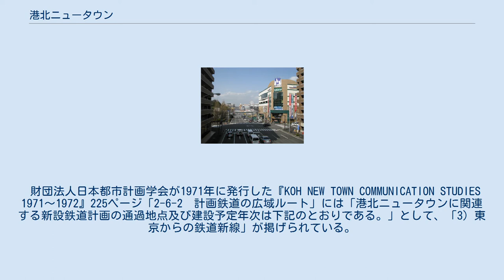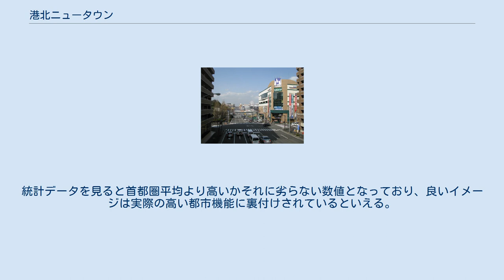港北ニュータウン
港北ニュータウン（こうほくニュータウン）は、神奈川県横浜市都筑区茅ケ崎を中心とする日本のニュータウンである。
横浜市北部に位置し「港北」と名付けられ、かつては港北区・緑区に属していたが、分区による行政区再編により現在は都筑区となっている。
 港北NT（港北ニュータウン）センター地区は、横浜市における主要な生活拠点（旧：副都心）に指定されている。
 港北ニュータウン（港北NT）事業は、1965年（昭和40年）に横浜市から発表された「横浜市六大事業」に端を発する。
当時の横浜市長であった飛鳥田一雄の元で計画が策定され、1960年代の高度経済成長を背景に、横浜市営地下鉄の建設など6項目を掲げる大規模開発計画であった。
 同年2月に「横浜市六大事業」の一つとして港北ニュータウン開発事業が発表された。
横浜市中心部から北北西約12km、東京都心部から南西約25kmに位置する。
市街地の乱開発の防止、都市農業の確立、住民参加のまちづくり、多機能複合的なまちづくりの4つの方針を基本理念として計画された。
 都筑区内に広がる多摩丘陵の約2,530haに及ぶ区域に開発され、このうち約1,341haについては住宅・都市整備公団（現：都市再生機構）により「第一地区・第二地区・中央地区土地区画整理事業」が施行された。
事業施行後は当該区域を地区計画や街づくり協議地区に指定し、良好な居住環境の維持形成を目指すとしている。
 港北ニュータウンの街区は、センター北駅を中心とする北部の第一地区、センター南駅を中心とする南部の第二地区、その間に位置する中央地区に大別され、中央地区に隣接してタウンセンター地区が位置する。
そのほか都市農業を営むための農業地区や企業誘致のための用地がある。
 鉄道路線は東急田園都市線と東急東横線に挟まれ、道路は国道246号と第三京浜道路に挟まれた位置にある。
港北ニュータウン計画に合わせて横浜市営地下鉄の路線が建設され、1993年には横浜市営地下鉄3号線（ブルーライン）がニュータウン内へ延伸され、2008年には横浜市営地下鉄4号線（グリーンライン）が新規開業し、それぞれニュータウン内を運行している。
 港北ニュータウンのセンター地区（2010年4月10日） 港北ニュータウンの住宅地区（2015年11月10日） 当時の横浜市は東京のベッドタウンとなり始めており、年間10万人単位で人口が急増していた。
また横浜市中心部（関内・伊勢佐木町地区）がGHQに占領されていたことに伴う戦後復興の遅れもあいまって、横浜駅周辺地区が新たな横浜の中心部として急成長するなど市街地の乱開発が行われており、スプロール現象が懸念されていた。
そこで居住環境の良好な住宅街の形成が課題となり、飛鳥田一雄市長により「横浜市六大事業」が提案された。
その提案の一つとして、横浜市内北部に位置する地域を住居・職場・農業が一体となった街作りを行う港北ニュータウン事業の構想が練られた。
 その結果、日本住宅公団（現：都市再生機構）が事業委託を受けた区域だけでも1,317ヘクタール、事業計画全体では2530ヘクタールもあり、過去に類を見ない大規模な都市開発事業となった。
このため区画整理事業だけでも膨大な地権者数となり、 事業の成功は不可能であるという分析をする学者も現れた。
 横浜市は事業計画を進めるに当たって、地元の有力者を中心とする「港北ニュータウン開発対策協議会」を設置した。
これは地元の意向を確認しながら事業を進めて住民参加のまちづくりを推進し、計画を問題なく進めるための機関として設置されたものである。
 こうした協議機関での協議の結果、それまでのニュータウン計画で一般的に利用されていた土地収用ではなく、換地の手法が取られることになった。
換地とはあらかじめニュータウン計画の主体事業者が計画区域内に土地を購入しておき、公共施設建設のために収用したい土地と事前に購入した土地を交換して区画整理を実施する手法である。
換地による区画整理の手法は港北ニュータウン計画以前から実施されていたが、住民側の意向から多くは近接した土地を交換する「原位置換地」の手法を採用しており、換地による土地区画整理は計画が進まないものとされていた。
しかし、港北ニュータウン計画では地元住民の意向を確認した結果、申出換地という新しい手法で区画整理が実施されることになった。
これは事業主体者が所有している土地の中から換地を行う土地の所有者が希望する土地を...